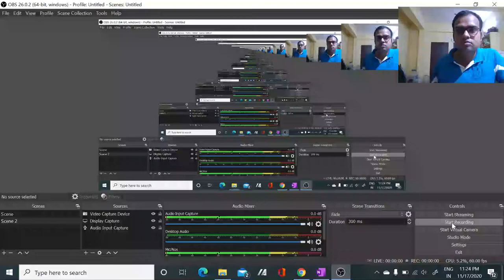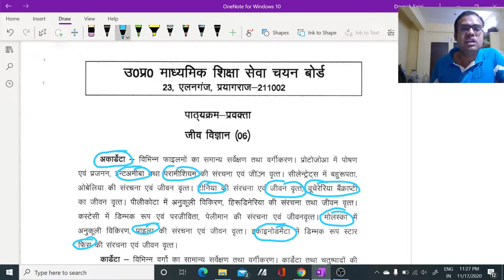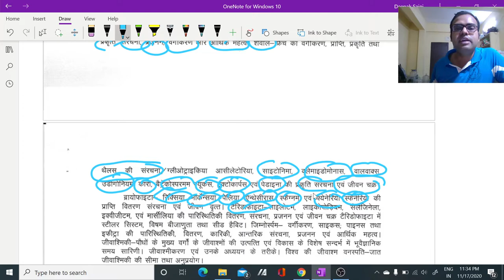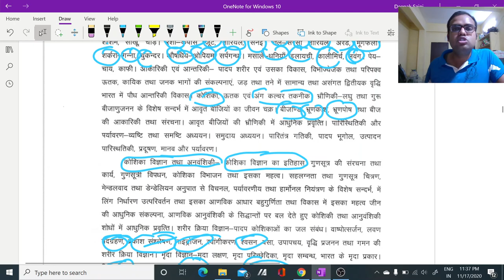PGT SYLLABUS DISCUSSION IN DETAIL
In this video, we have discussed the PGT syllabus.